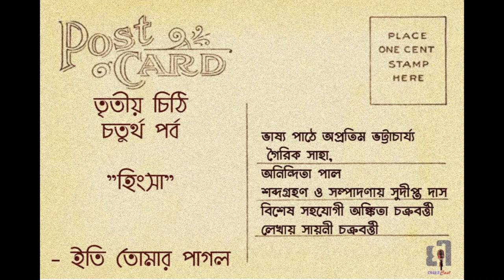Hingsha | Episode 4 | Iti Tomar Pagol | Bengali audio story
Narrator: Apratim Bhattacharya
Cast: Ankita Chakraborty, Gairik Saha, Anindita Paul
Sound Mixing and Mastering: Sudipto Das
Story and Cover: Sayani Chakraborty